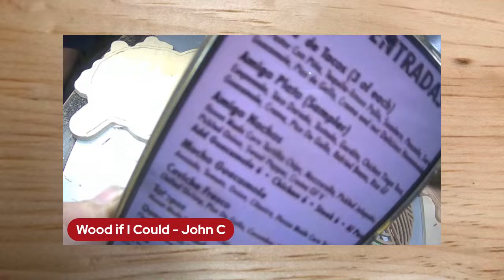The Daily Scroll - Apr 12/24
Friday Night Scrolling